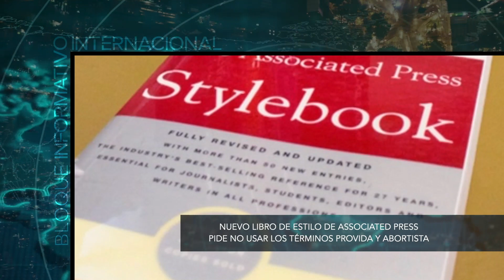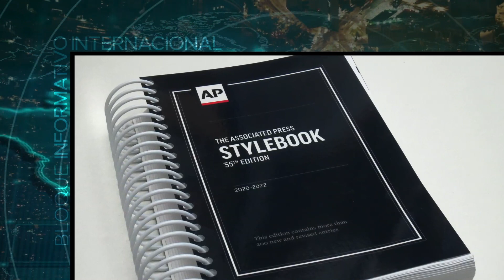Vídeo Noticia: Nuevo Libro de estilo de Associated Press pide no usar términos provida y abortista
Associated Press ha actualizado su Libro de Estilo indicando a los periodistas que dejen de utilizar el término «provida» y digan en su lugar «antiaborto». Recomienda además «evitar el término abortista, que connota a una persona que practica abortos clandestinos».